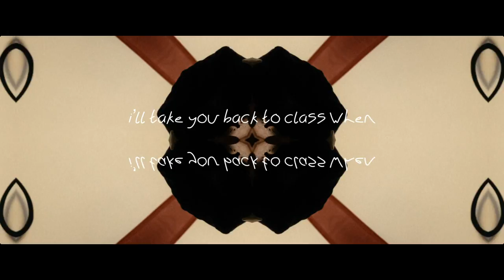Reuben James - So Cool Official Lyric Video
Produced by Thomas Seminar Ford & Karma Kid.
Mixed by Qmillion
Mastered by Chris Athens
Photographer Max Fairclough
Video by Tom Sheehan

UK pianist and singer Reuben James today releases So Cool, the second single from his forthcoming EP Slow Down. So Cool is an exquisitely chilled, jazz-inflected R&B jam that showcases James’ innate knack of combining compelling storytelling with catchy hooks.

So Cool follows the release last month of the EP’s lead single My Line, which featured guest spots for vocalist and producer Col3trane, East-London rapper Jay Prince, Quincy Jones collaborator Vula, and jazz trailblazer Soweto Kinch.

Millions around the world have enjoyed the music of Birmingham-born pianist and singer Reuben James. Having toured the globe three times performing with Sam Smith, including shows at The Oscars and The Grammys, and having contributed songs to Smith’s 4 million-selling album The Thrill Of It All, as well as collaborations with a long line of illustrious artists including Joni Mitchell, Bonnie Raitt, Herbie Hancock, Elton John and Tori Kelly, James is beginning to make a name for himself in his own right.